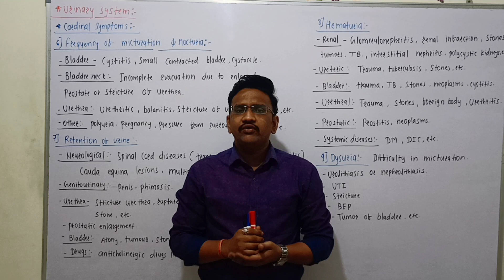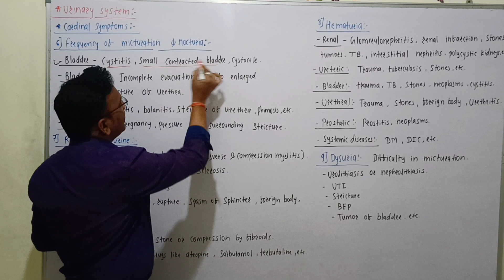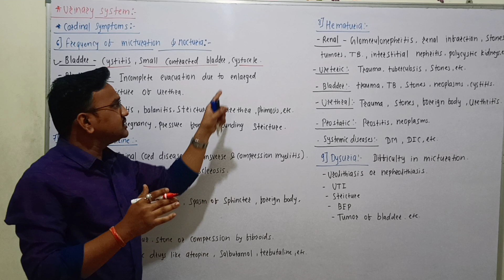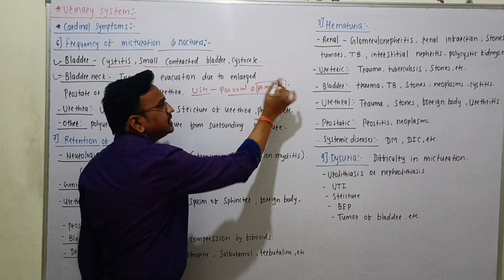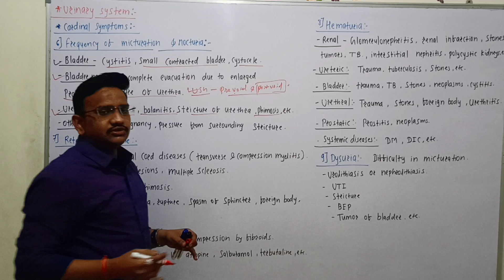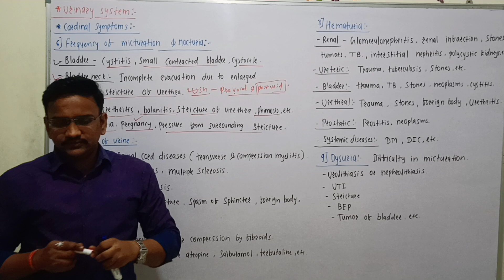Urinary System 5